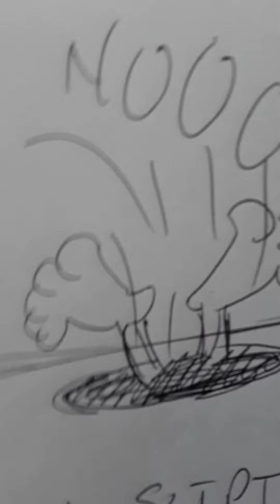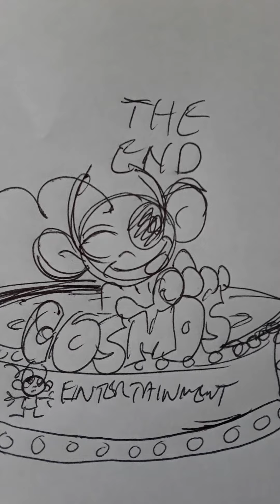cute weird winkey!!!!